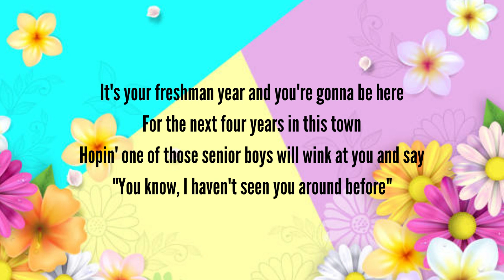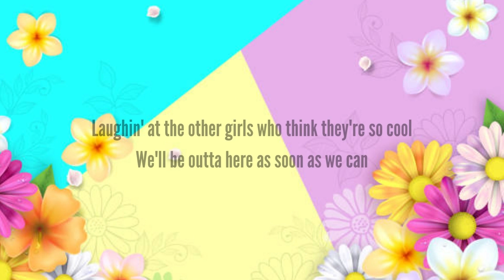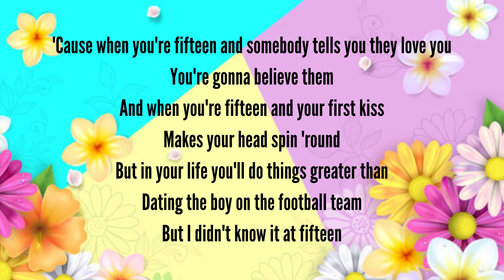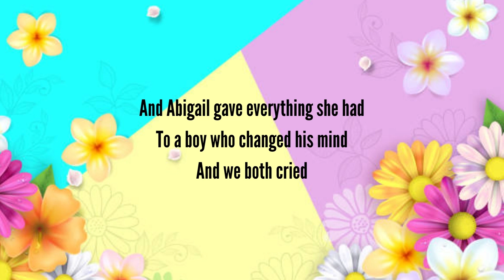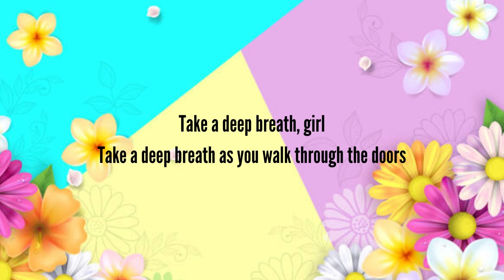Taylor Swift Fifteen Lyrics